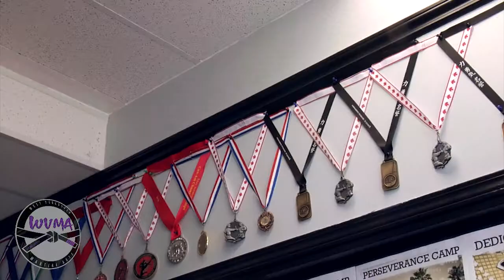WVMA - INSTRUCTORS - West Vancouver Martial Arts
Introducing our instructors